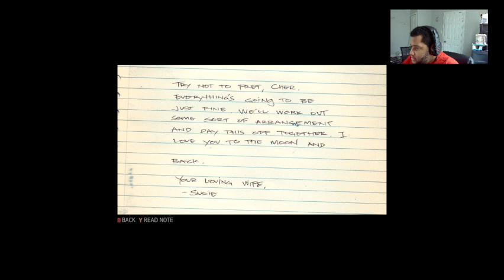Let's Play Mafia 3 - Fun-through Walk-through Part 12 "Taking out the Trash!!!"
Let's Play Mafia 3 -  Fun-through Walk-through Part 12 "